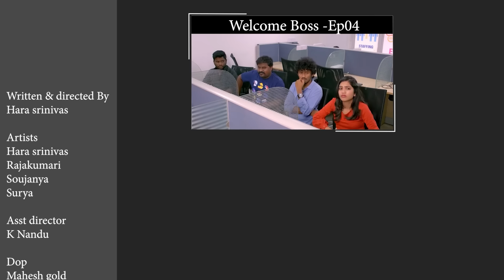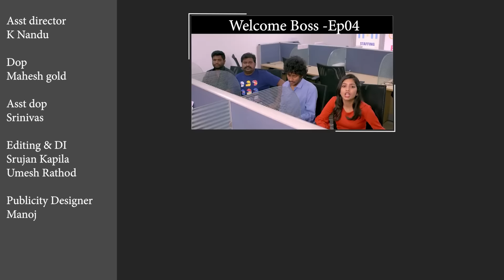Family Bandi Telugu Web Series || Mask Magic || Episode 20 | Chill Stories | Tamada Media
A fun-filled entertainer for the complete family.

Hara srinivas

Artists
Hara srinivas
Rajakumari
Soujanya
Surya
K nandu

Asst director
K nandu

Dop
Mahesh Gold

Asst dop
Srinivas

Editor & DI
Srujan Kapila
Umesh Rathod

Publicity Designer:
Manoj

Line Producer
Karthik Annam